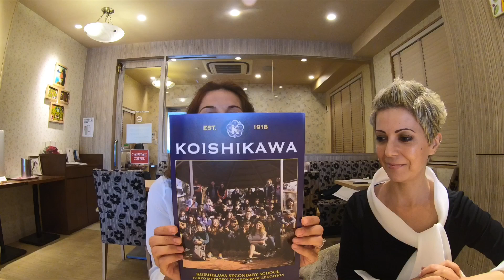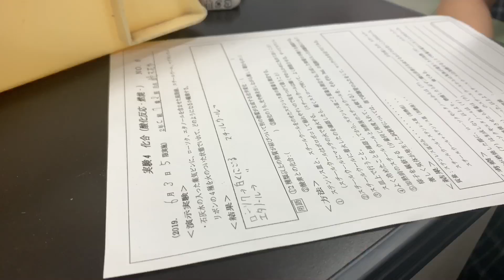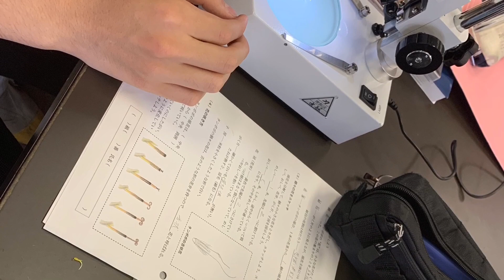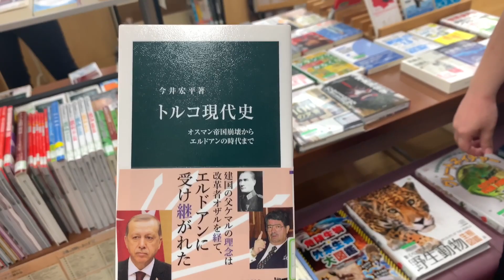Japonya’da Okula AYAKKABI İLE GİRİLMEZ| JAPONYA ‘da OKUMAK | JAPONYA’da HAYAT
Selamlar
Sınavda tüm öğrencilere sonsuz başarılar dilerim,
Eğitimin içinde olmak , sınavın gerçekten hayatımızda ne kadar önemli olduğunu asla unutturmuyor:)
Japonya’da devlet okulu ziyaret videom sizlerle,